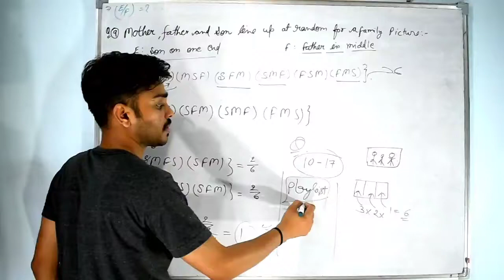Blind trust | Ashish sir Maths